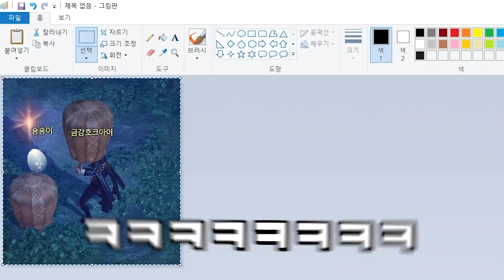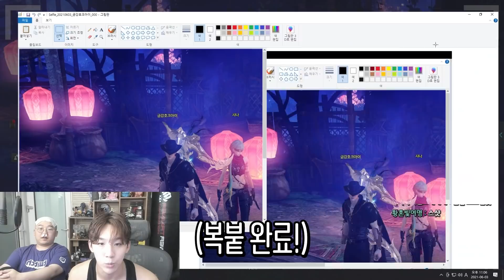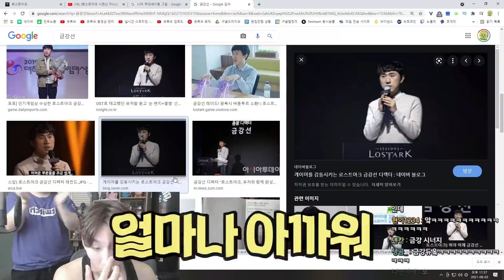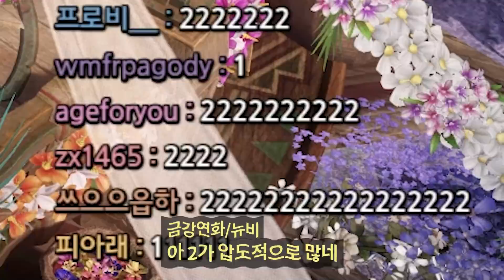금강아... 내가 졌다...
너가 1인자야...
넌 최고야...
넌 내가 이길수 없는 존재였어